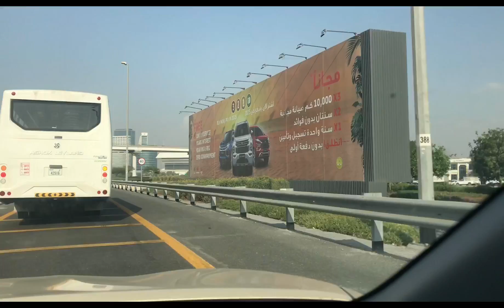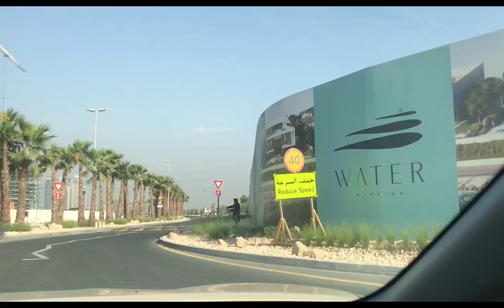4K|| DUBAI SCENIC VIEW ROAD TRIP TO CACTUS PARK